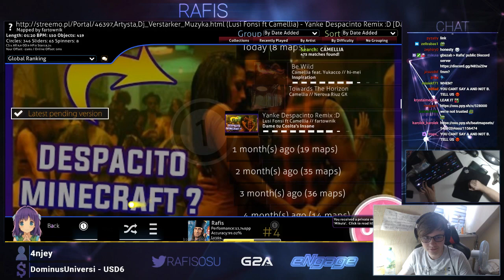DAME TU COSITA IS HAUNTING MY OSU! CLIENT? *LIVESTREAM FOOTAGE* *DON'T PLAY OSU AT 6PM*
Haunted hitounds are 100% dame to cosita noises, also I've failed at the end even after I passed the map so it must have been dame tu cosita!